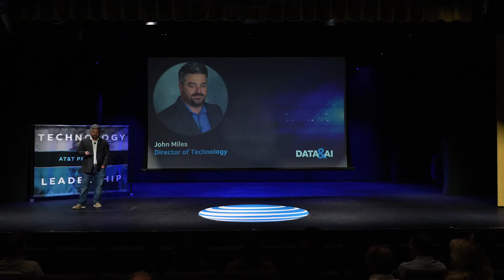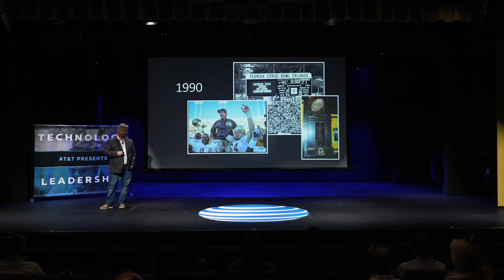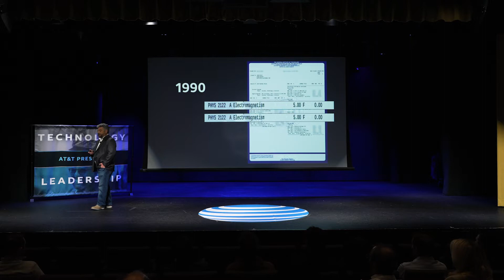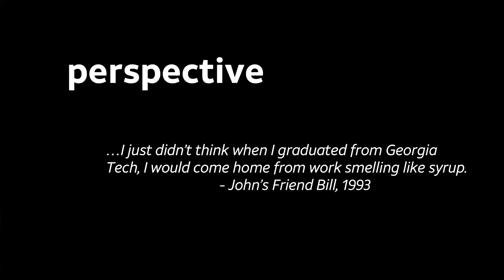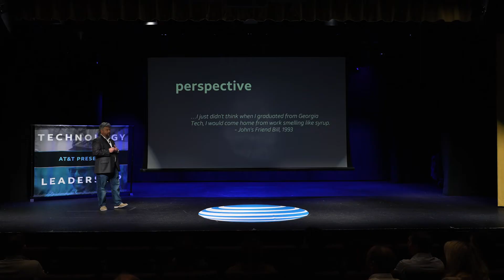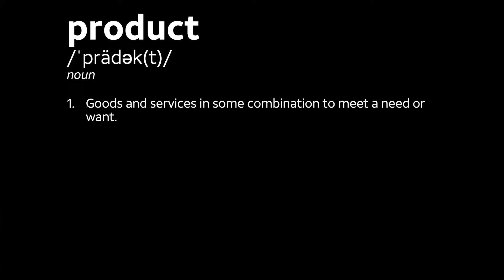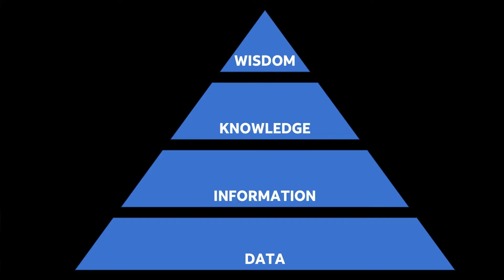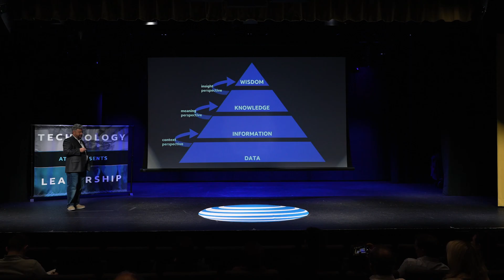AT&T Presents - Technology & Leadership Talks, Georgia Tech – John Miles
March-2024, During the AT&T Presents technology and leadership session at Georgia Tech in Atlanta, AT&T Director of Technology John Miles shares how his love of French toast changed his career and perspective and why perspective is critical to the company's data science and data products strategy. Featuring TED Talk style presentations, AT&T Presents provides employees with the opportunity to share with external audiences of mostly college students their career journeys and challenges and highlights of the work they are doing in Data and AI.